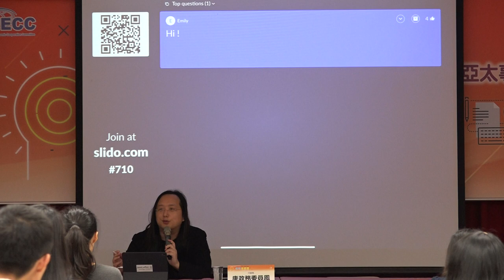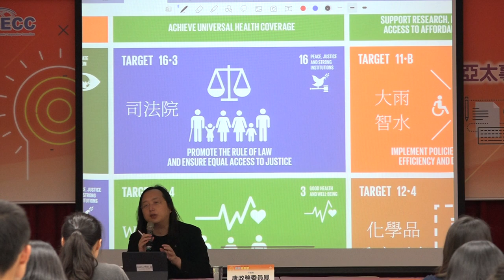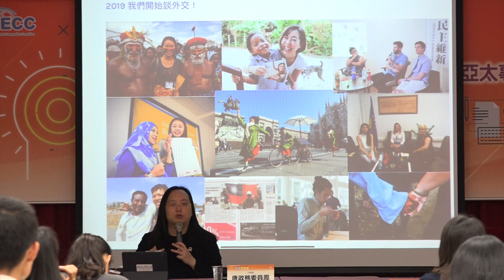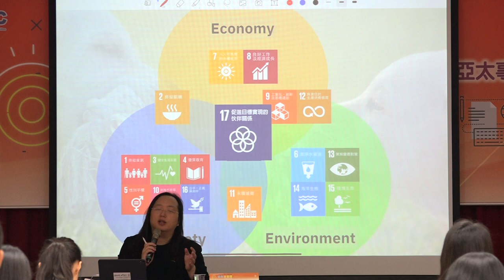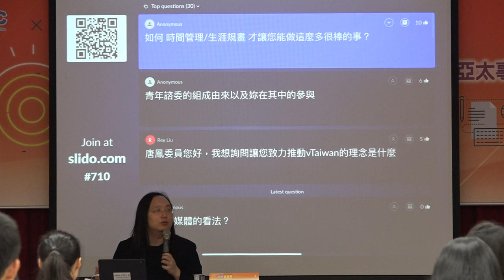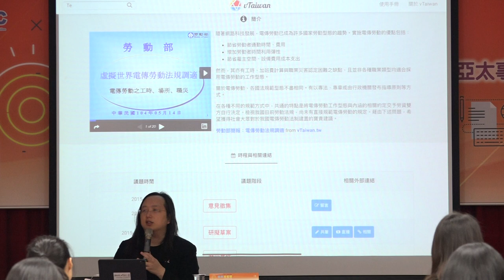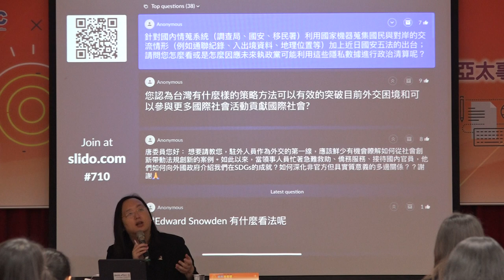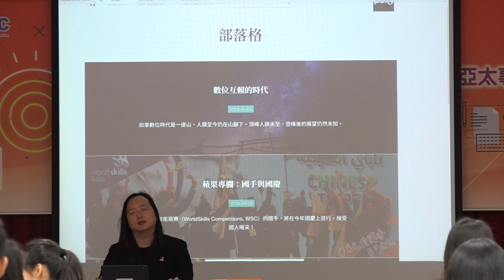2019-07-10 唐鳳於Model APEC青年營演講